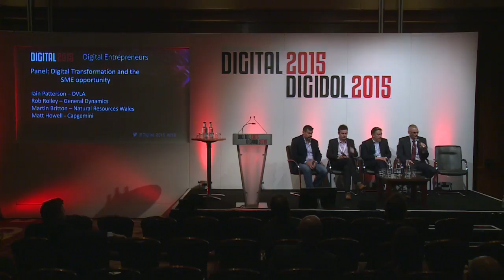Day 2 - Digital Transformation and the SME Opportunity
On the Entrepreneurs Stage on Day 2, 9th June at Digital 2015 - Panel members Ordnance Survey, General Dynamics, Natural Resources Wales and Capgemini discuss the opportunity for small businesses to work with larger Organisations and Enterprises is delivering Digital Transformation.